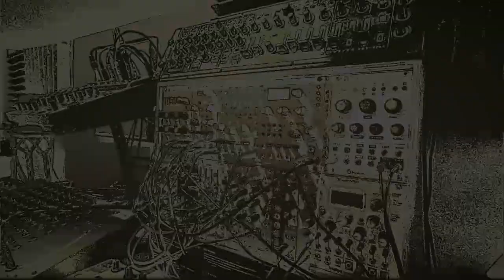Lee J Malcolm - Last Dance Before Bedtime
Patch notes:

Plonk to Rainmaker to Veils
Braids to Veils
Shapeshifter to SOB to Veils
Radio Music to Veils
Veils to Clouds
Modulation from Batumi and Maths
Arps from System 1m
Drums from Vermona DRM1 Mk3
Midi and Vox drone from Ableton